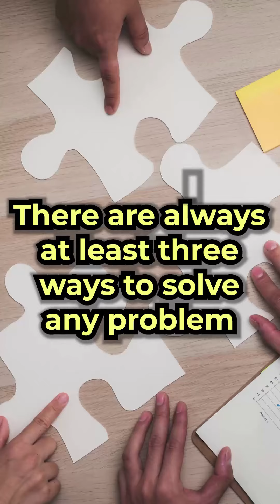There are always three ways to solve a problem#business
There are always three ways to solve a problem